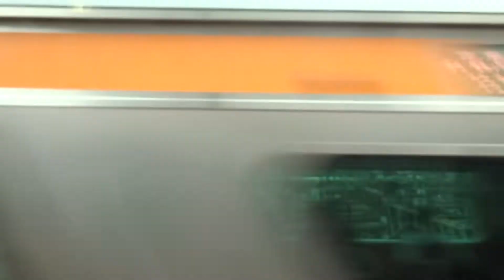東京駅を出発して高架の坂を下る途中で上野東京ラインや北陸新幹線とすれ違う中央快速線下りE233系の車窓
東京駅を出発して高架の坂を下る途中で上野東京ラインや北陸新幹線とすれ違う中央快速線下りE233系の車窓です。
東京駅の2階高架のホームから中央快速線E233系が出発すると、高い高架の位置から他の路線を見下ろすことができ、ちょうど偶然に2015年開業コンビの上野東京ラインのE231系と北陸新幹線E7/W7系とすれ違い、神田駅に到着します。